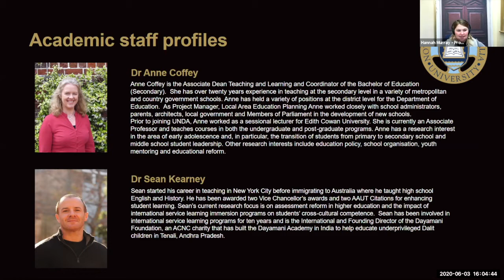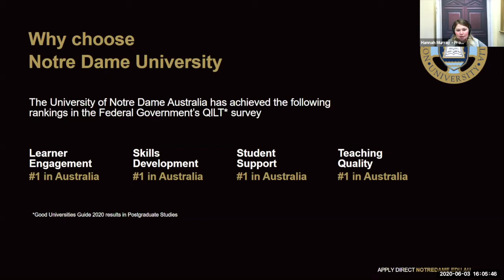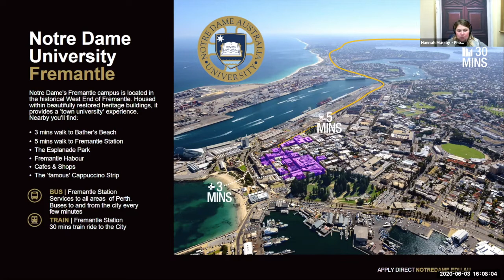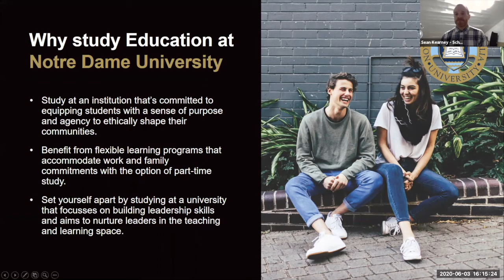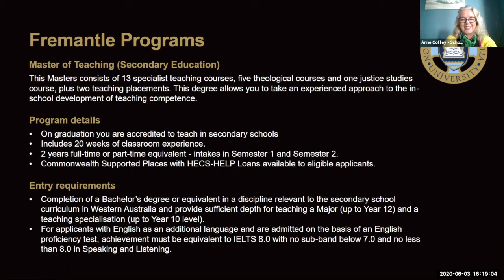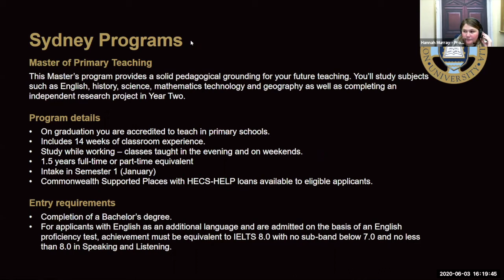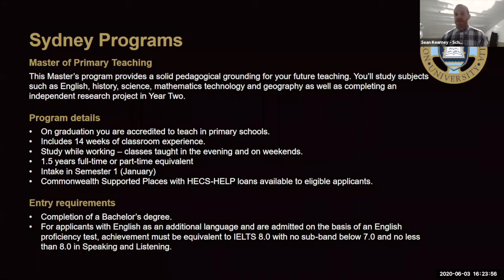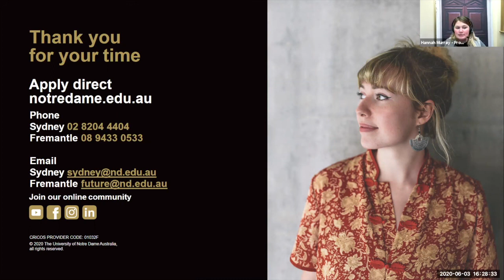University of Notre Dame - Pivot Your Career into Teaching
Start a new career with the highly practical Master of Teaching (primary or secondary school) in Fremantle or Sydney.

Presenters:
Dr Anne Coffey, Associate Professor, School of Education, Fremantle
Dr Sean Kearney, Associate Professor, School of Education, Sydney